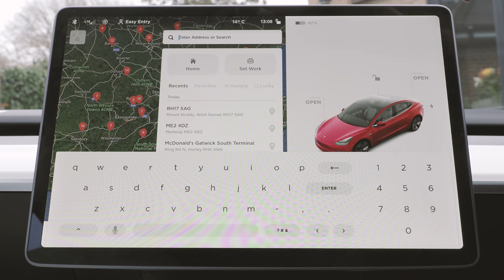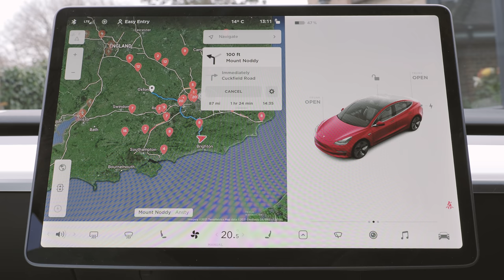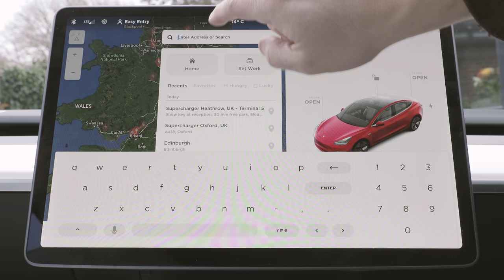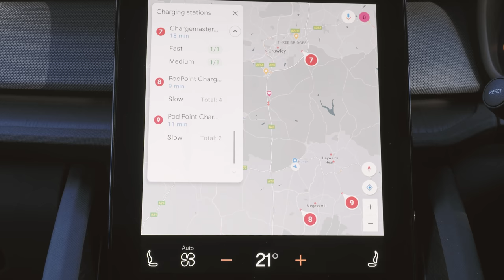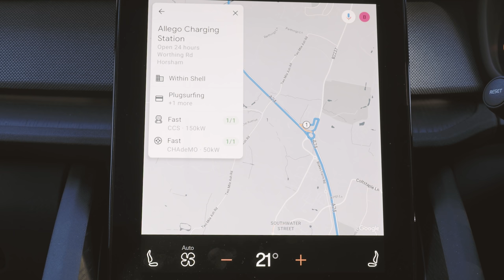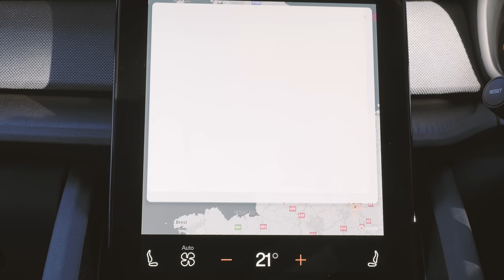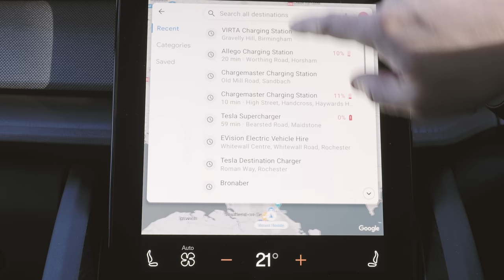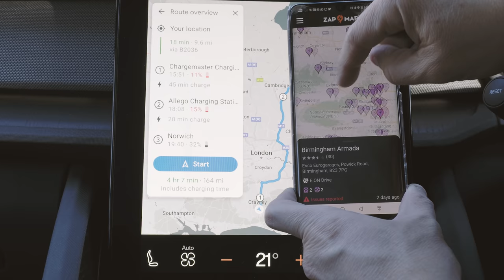Tesla Model 3 Long Drive vs Polestar 2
Tesla Model 3 long drive planning vs Polestar 2 long drive planning.

In this video, I demonstrate the Tesla Model 3 long drive planning using the built-in navigation system and the excellent Tesla Supercharger network. Planning a long drive in a Tesla is super easy but how does it compare to planning a long drive in a Polestar 2?

The Polestar system holds up very well and the second part of the video covers planning a long drive using the Google maps system in the Polestar 2

0:00 Intro
2:09 Tesla Model 3 drive planning
11:29 Polestar 2 drive planning
22:39 Summary

MY EQUIPMENT

📷CAMERA
DJI Osmo Pocket 2
Olympus OMD E-M1 Mark II
Panasonic LUMIX DC-G90

Olympus 17mm f1.2 Pro
Olympus 45mm f1.2 Pro
Panasonic 12-32mm

🎤AUDIO
Rode VideoMic Go

Enjoy the music? All the music in my videos comes from Soundstripe